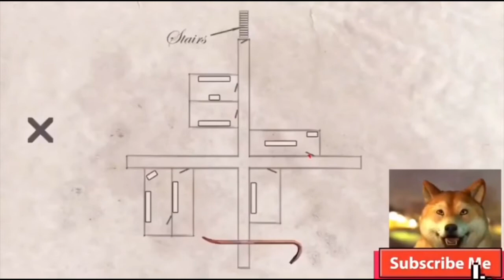The House Of Slendrina - A Horror Game - Free IOS Game App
Help me to discover the secret of Slendrina
Free horror game from App Store